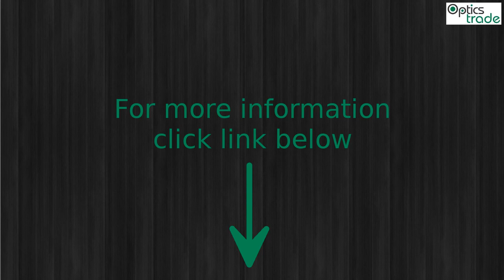Steiner Military 5-25x56 Rifle Scope Photo Slideshow